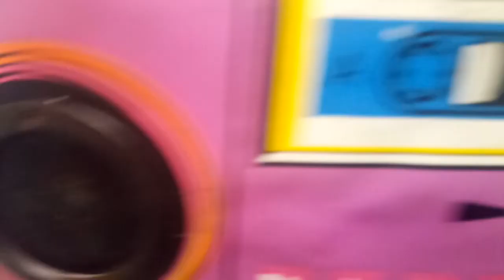Сумка Магнитофон Аудио Сумка Подключается К телефону Плееру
NORDMEND Parsifal 59/Радиоприемник Ламповый /Западная Германия